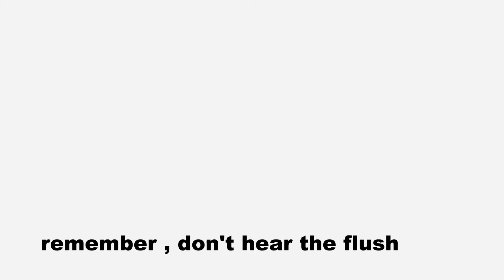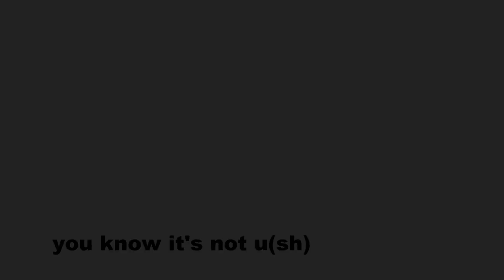erwin anniversary 42nd